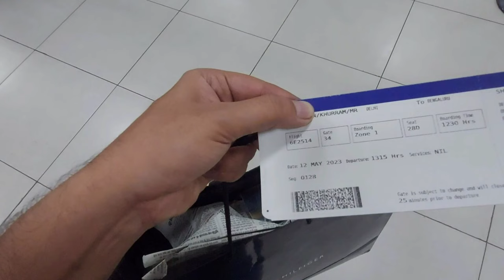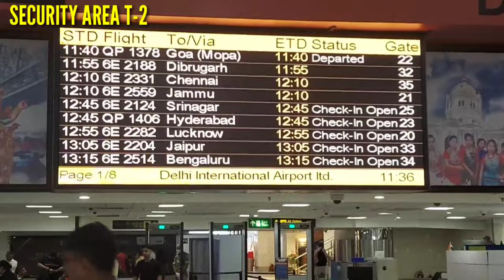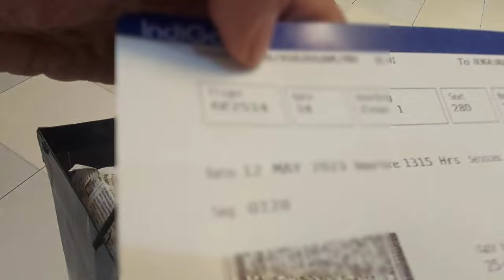How to travel Terminal 2 Delhi Airport | Full Tour | Lounge | Full INFORMATION |Any Doubt Comment